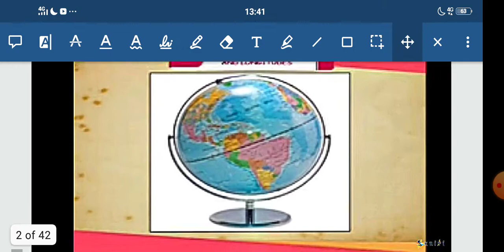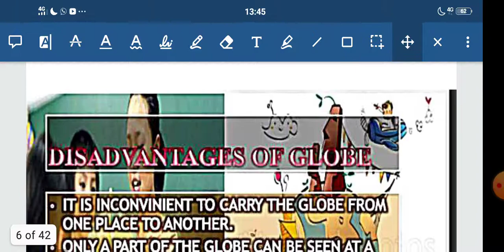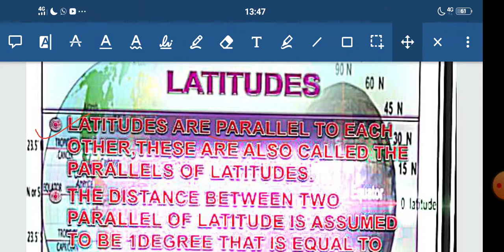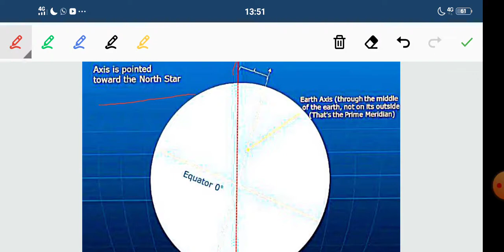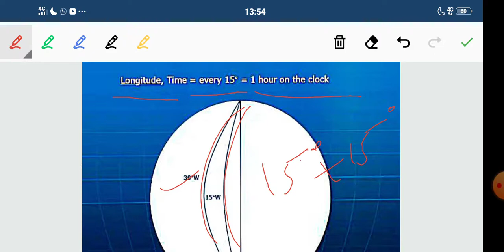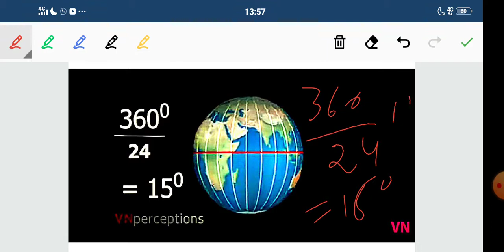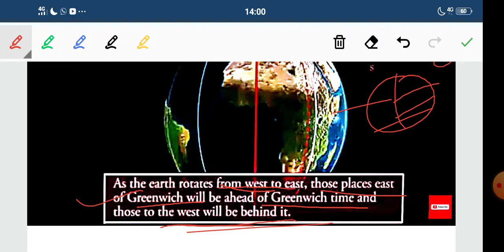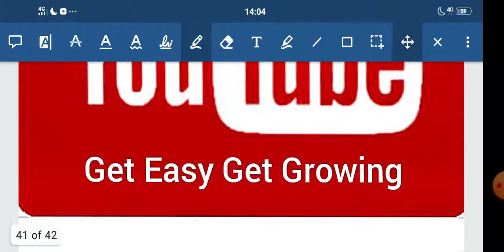the Globe - latitudes and longitudes class 6 Geography related to CBSE description in Hindi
Through  this video you will be able to know what is longitudes? what is latitudes ?How can we know north pole and South Pole ?what is Northern hemisphere ?what is Southern hemisphere ?what is Eastern hemisphere ?what is western hemisphere ?what is parallel? what is Prime Meridian ?what is international day time ?what is Standard Meridian of India ? How the Earth tilt? what is globe? what are the advantages and dis advantages of Globe ?what are the some important parallels? what are different heat zones of the earth ?what is standard time of India ?All things we will know through this video